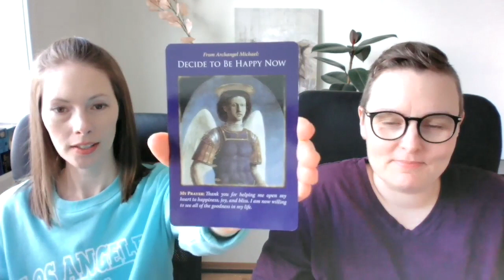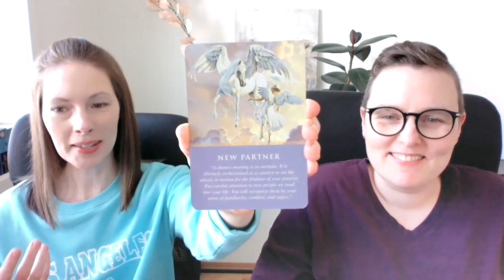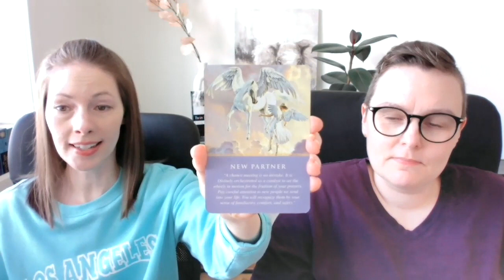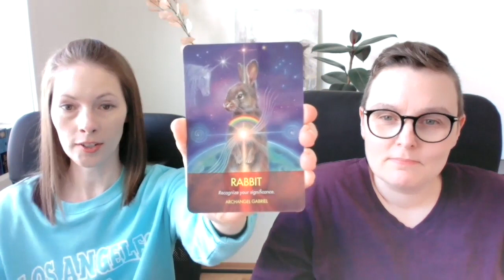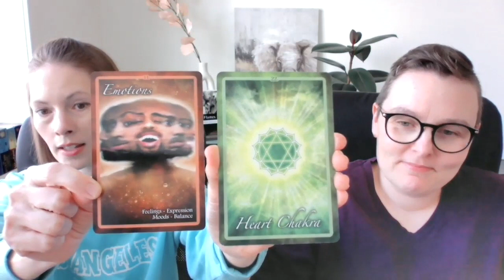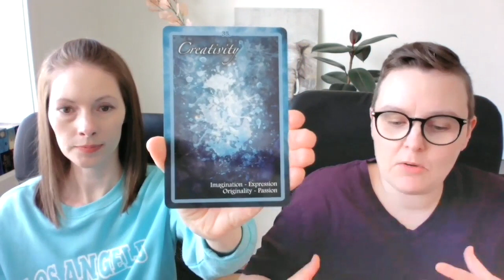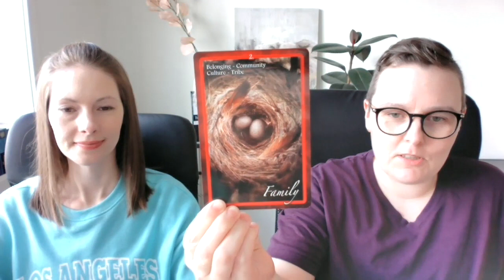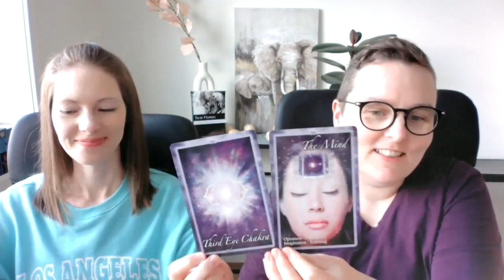Twin Flame Reading I Aug 6 - 12 I Expression and Joy! 🥰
In this week's collective Twin Flame card reading, choosing your joy and happiness now is what attracts your Twin Flame to you! Be happy now and your Twin Flame will only amplify the happiness in your togetherness!

About us! We are, Adam and Breann,  Twin Flames in permanent Harmonious Union and married. Adam, a Certified Ascension Coach, and Breann, a Master Certified Ascension Coach, with Twin Flames Universe.